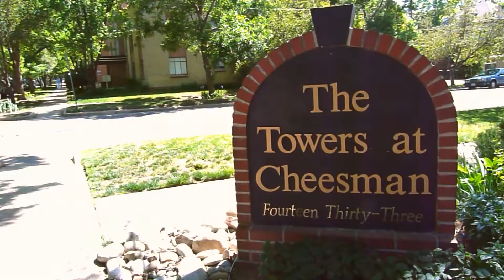Condominium listed on Cheesman Park, Denver CO $220000, downtown denver listings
This is a recent listing in Capitol Hill, Cheesman park area of Denver Colorado.  This 2 bedroom, 2 bath unit includes parking, a great workout room, views of the park to the south and downtown Denver from the bedrooms.  Other great listings always available in the area.